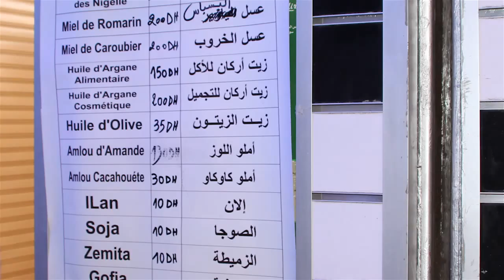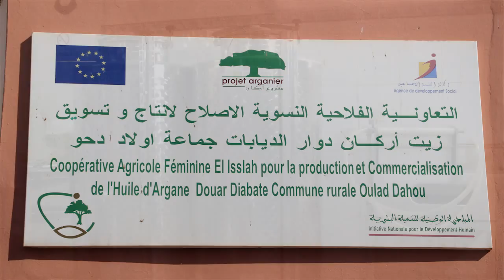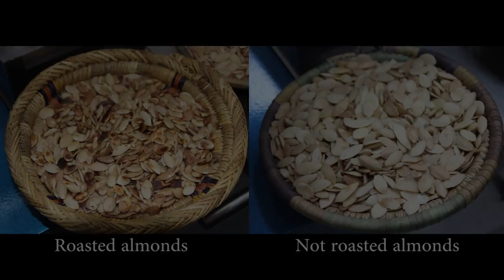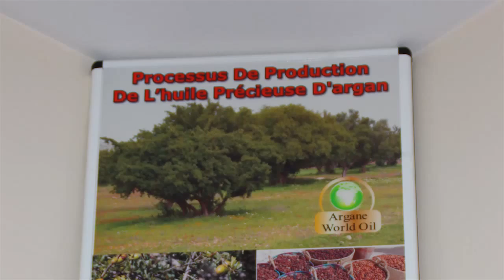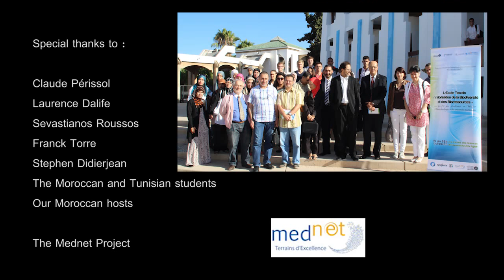Argan Oil [2013]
Environmental science documentary created by students (2ème A. Master SET) 2013

Fanny Boutard - Caroline fabresse - Raphaël Giguel - Stéphanie Rivière

Linguistic Director - Laurence D'Alife
Technical Director - Stephen Didierjean